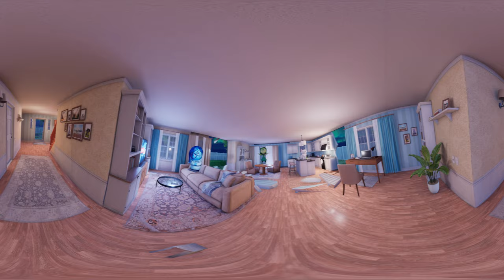Inside Out Emotions Invade Your Home - 360º/VR video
What if the emotions from "Inside Out" visited your home? In this exciting 360º/VR fan-made video, Joy, Sadness, Anger, Fear, and Disgust appear in your house at night and cause a playful yet chaotic scene. Watch as these beloved characters bring their unique personalities to life, turning your home upside down with their antics. Don't miss this immersive experience that blends the magic of "Inside Out" with the thrill of virtual reality!